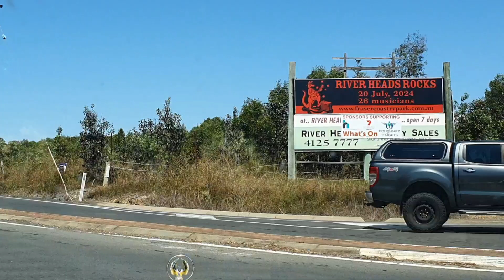Welcome to our Hervey Bay Queensland Australia 🇦🇺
Cruz to River Head's